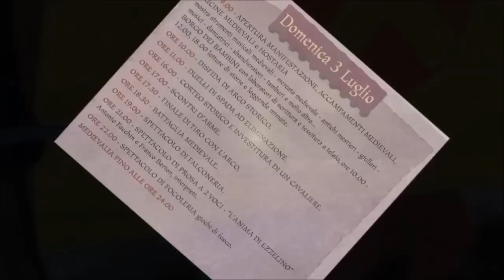NELLA TERRA DI EZZELINO GIORNATA CONCLUSIVA